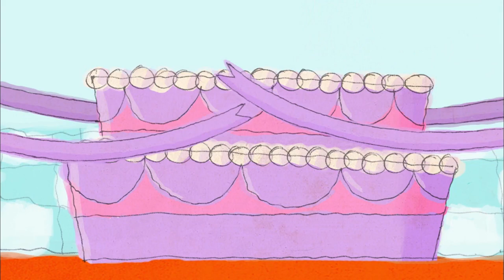The Day Henry Met 🚲 A BMX BICYCLE 🚲 Compilation 😎 Cartoons for Kids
Henry is a 4-year-old boy who always wants to learn and find out more. So each episode he has a friendly chat with whatever he meets - No matter what Henry meets, they’re always delighted to talk, laugh, and share their amazing world with him. He finds out so many amazing things about his new friends, he lets his imagination run wild and imagines himself.  Every episode ends with Henry's mother calling him. Before he leaves he always tells his new friends it was lovely talking to them and hopes they have a nice day.